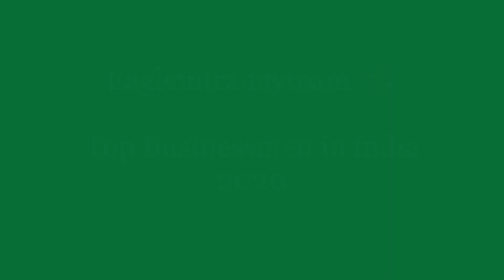The Best business men in india 2020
Or to join search in Telegram :- Intraday1trade